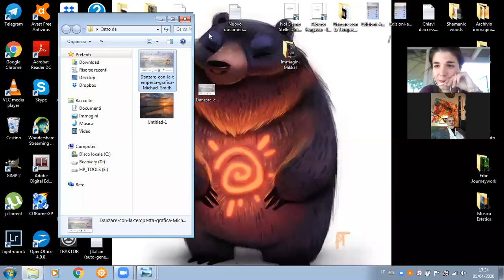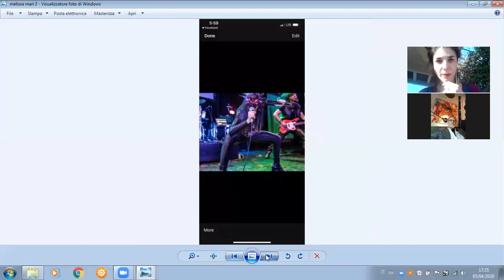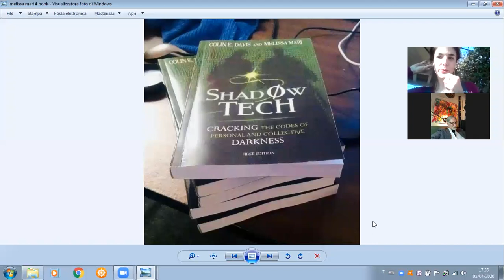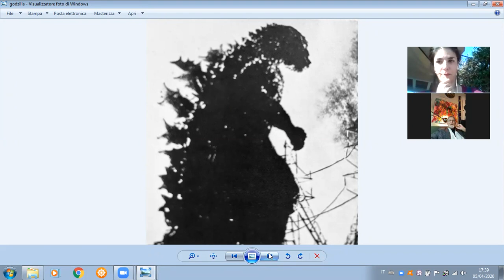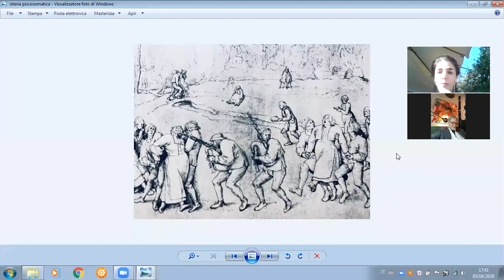Danzare con la Tempesta - C Michael Smith - Navigare nella notte oscura del coronavirus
C. Michael Smith con la sua digressione psicologica sulla pandemia attraverso i concetti di ombra junghiana ci mostra l'esistenza di due livelli di contagio, quello biologico e quello psichico, e la possibilità di evitare quest'ultimo nello specifico. Come? Rendendoci protagonisti attivi di questa crisi ed esprimendo il nostro carattere archetipico.